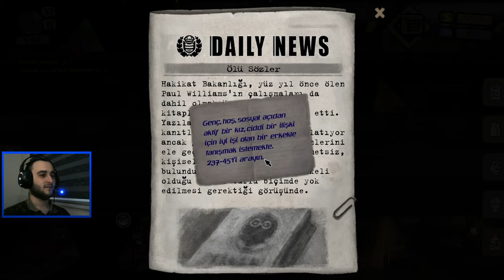Hükümete Bilgi Yollamaya Çalışıyoruz! - Beholder - 2. Bölüm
Beholder serimizin bu bölümünde hem yeni işimize alışmaya hem de bir yandan hükümete bilgi yollamaya çalışıyoruz.